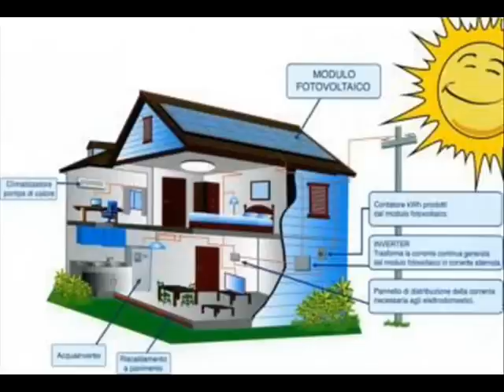Jacopo Fo 1 Parte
Jacopo Fo intervistato da Silvia Terribili per Radio Onda Italiana feb 08